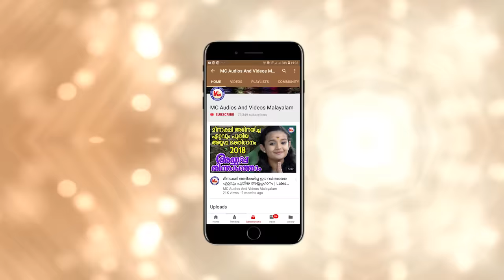ആയിരം പെണ്ണുങ്ങൾ | Aayiram Pennungal | Kodungalluramma Devotional Song Malayalam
Aayiram Pennungal Song Malayalam
Devi Bhakti Video Malayalam
Hindu Devotional Songs Malayalam
Malayalam Bhakthi Ganangal Video
Kodungallur Amma Devotional Video songs
Devi Devotional Video Songs Malayalam
Malayalam Devotional Video Songs
MC Videos Devotional Songs Malayalam

ആയിരം പെണ്ണുങ്ങൾ.
Aayiram Pennungal.

Album               ➫Sree Bhadrakaali

Lyrics , Music
      & Singer      ➫Pradeep Irinjalakuda

Direction           ➫Riyas Irinjalakuda